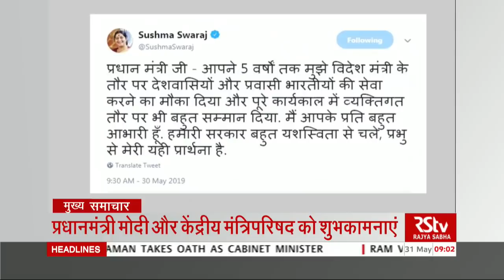Hindi News Bulletin | हिंदी समाचार बुलेटिन – May 31, 2019 (9 am)